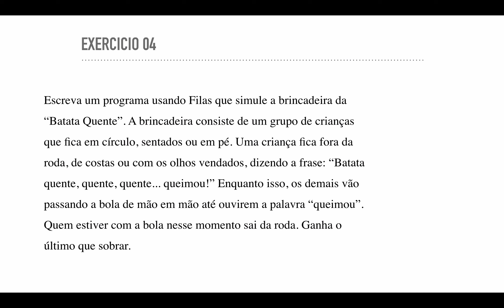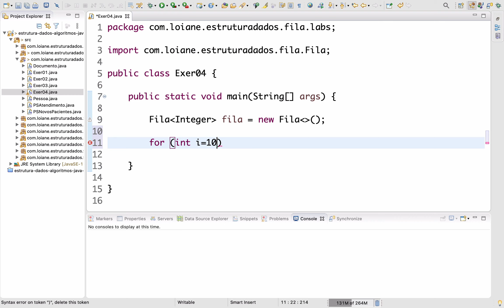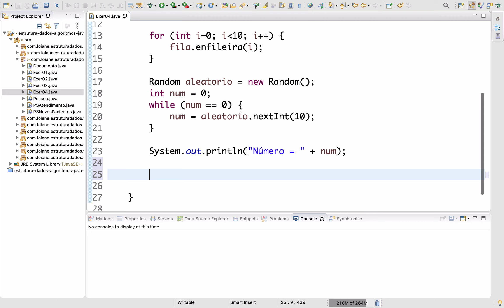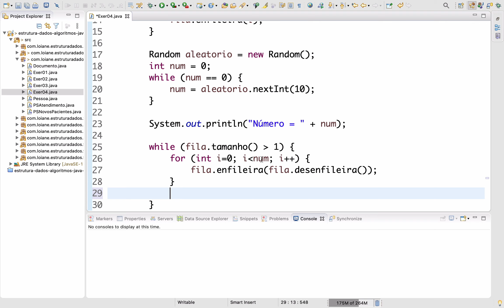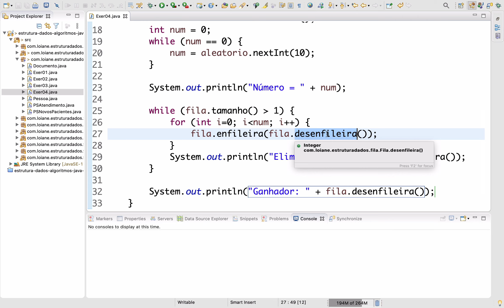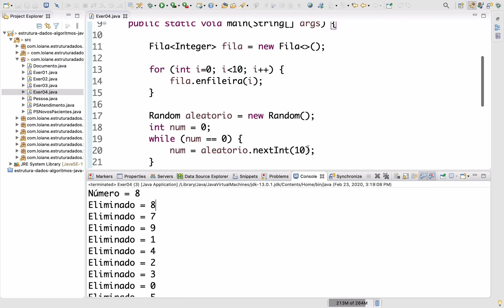Estrutura de Dados e Algoritmos com Java: Filas: Exer 04 Brincadeira Batata Quente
Curso de Estrutura de Dados e Algoritmos com Java
Correção de exercícios de Fila